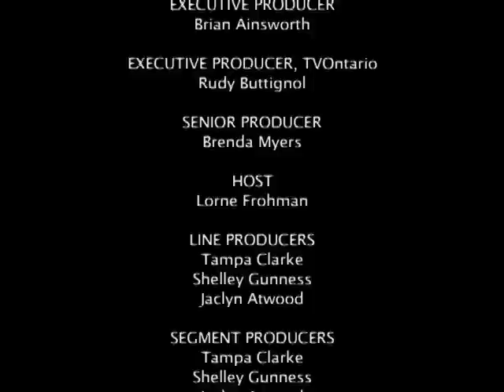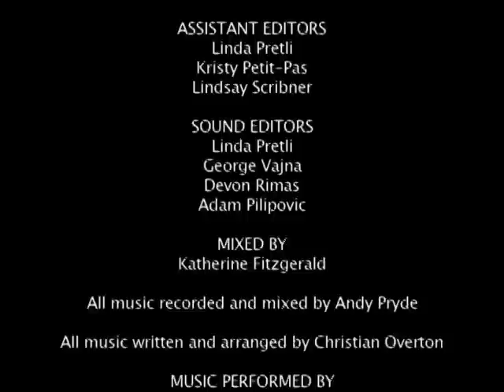Distinguished Artists - Michael Brecker - March 10 2004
Toronto - Canada
Host: Lorne Frohman
Guest: Michael Brecker